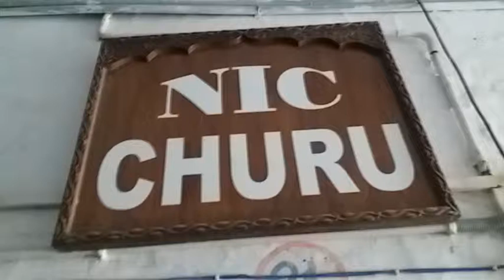बिना परीक्षा प्रभारी चल रही है अनुकम्पा परीक्षा, सवालों के घेरे में विश्वनीयता और गोपनीयता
चूरू. जिला मुख्यालय के कलेक्ट्रेट परिसर में स्थित एनआईसी दफ्तर में रविवार अनुकंपा परीक्षा चल रही थी. लेकिन, इस परीक्षा की विश्वनीयता और गोपनीयता अब सवालों के घेरे में है. क्योंकि परीक्षा का जिसे प्रभारी बनाया गया था वही मौजूद नहीं थे. हैरान कर देने वाली बात तो ये रही की परीक्षा प्रभारी को पता ही नहीं था की रविवार परीक्षा का आयोजन हुआ है.